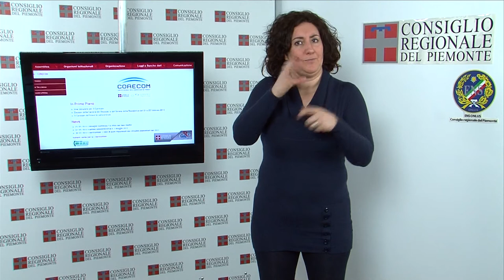CRP-Tg LIS n.07 - marzo 2013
Monitoraggio sulla par condicio
"Nel complesso il sistema media locale piemontese si dimostra ancora una volta molto attento alle regole della par condicio in vista delle elezioni del 24 e 25 febbraio". È quanto emerge dalle analisi sui tg e gli spazi extratg delle tv piemontesi, realizzate dal Comitato regionale per le comunicazioni. I risultati del terzo rapporto del Corecom, sul periodo compreso tra il 15 e il 24 febbraio, saranno pubblicati dopo le elezioni.

Il Piemonte in bianco e nero
Immagini color seppia, scorci in cui lo spazio ritratto si coniuga al passato, ammantato dalla patina del tempo che fu, evocando mondi lontani. Sono le fotografie di "Visioni Piemontesi. Paesaggio e architettura in 100 anni di fotografia", mostra visibile a Palazzo Lascaris fino al 29 marzo. Una cinquantina di scatti realizzati fra il 1860 e il 1960 dall'obiettivo di abili autori rimasti anonimi, ma anche da maestri della fotografia del '900 come Riccardo Peretti Griva e Secondo Pia.

Anno europeo del cittadino
Il 2013 è l'"anno europeo dei cittadini" e il ventesimo anniversario del trattato di Maastricht diventa spunto per numerose iniziative a livello locale e nazionale. Torino è stata scelta dall'Unione europea per un incontro pubblico, "dialogo con i cittadini", con Cecilia Malmstrom, Commissario agli Affari Interni, sul tema della protezione nell'Unione europea. L'incontro si è svolto al Teatro Regio.

Sovraindebitamento e usura
Pubblicate le tre ricerche dei vincitori delle borse di studio assegnate dall'Osservatorio sul fenomeno dell'usura, con le Università di Torino e del Piemonte Orientale. Annalisa Boido analizza il sovraindebitamento delle famiglie, Cristina Rovera esamina i contributi pubblici alla lotta contro l'usura e Marco Zuffranieri, indaga le dipendenze da gioco. Il volume, edito da Celid, è disponibile per Università, biblioteche, enti e associazioni.

"I Diritti di Tutti", film per le scuole
Proseguono fino ad aprile gli appuntamenti cinematografici della 26a edizione della rassegna "I Diritti di Tutti", per le Scuole superiori di 25 città piemontesi. L'iniziativa del Comitato Resistenza e Costituzione, in collaborazione con Aiace Torino, s'intitola "Un mondo senza confini? Storie di vita tra esclusione e inclusione" e propone la visione dei film "Miracolo a Le Havre", di Aki Kaurismäki, "Quasi amici", di Olivier Nakache e Éric Toledano e "Terraferma", di Emanuele Crialese.